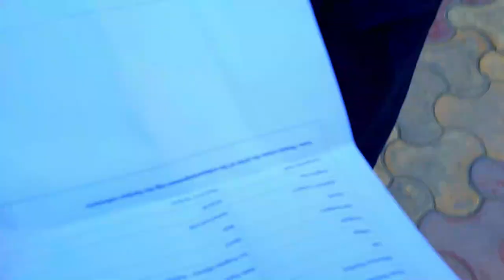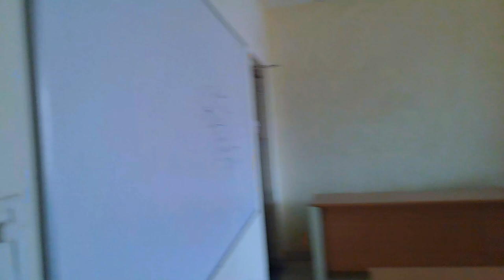DDUC TOUR : | Deen Dayal Upadhaya College | MY FIRST DAY COLLEGE | TDF